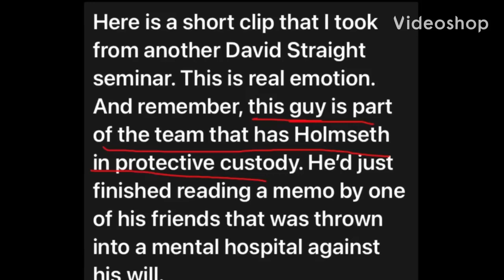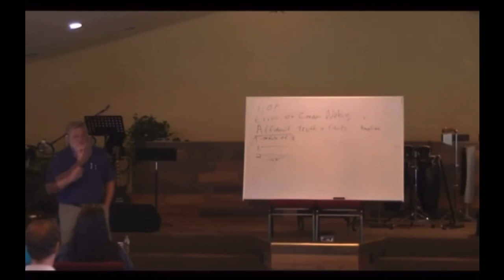David Straight Do ya wanna see the bullet holes? Receipts! March 13 2022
David Straight, an alleged sovereign citizen and a member of Timothy Holmseth’s PPTF, again allegedly, offers 2-3 day conferences all around the country. The minimum gift offering for attendance is approximately $150.00. He does seems to put on a good show. Wonder, did he take drama class while in school? Hmm. But is it worth the cost? Does his methods really work? Was he ever a member of the US military force? Is there proof of that? There sure are lots of questions. But, imo, doubtful that they would be answered by your attendance. Allegedly.